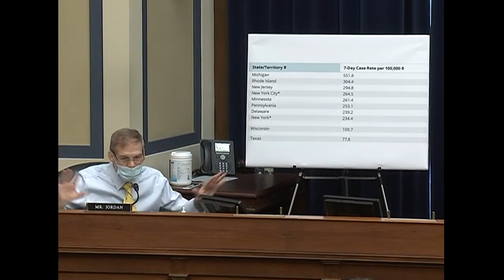“lockdown states have much higher case rates than Texas” Jim Jordan - 15th April 2021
Ohio congressman Jim Jordan at the "Select Subcommittee on the Coronavirus Crisis" on 15th April 2021 questioning Anthony Fauci.
with this section starting at 2hr 10sec
Or by using the CDC Covid tracker for cases or deaths
Congressman Jim Jordan was making the point that Fauci criticised Texas for lifting all restrictions on 2nd March 2020. Yet there has been absolutely no sign of a Covid resurgence since restrictions were lifted, and in fact in terms of cases and deaths per million is faring better than many of the states that remain in lockdown.